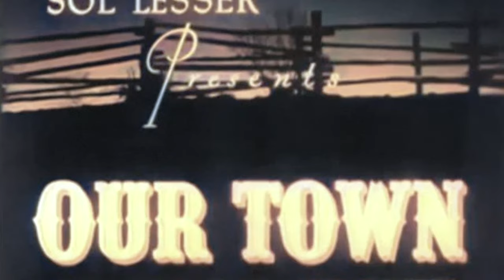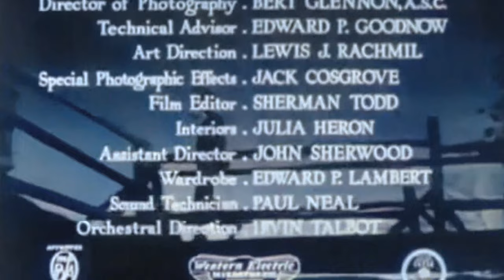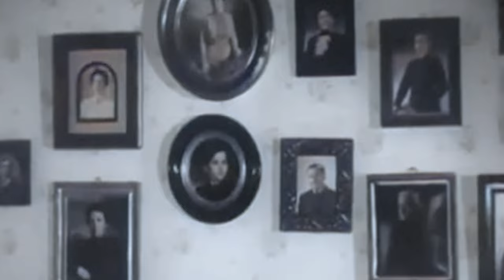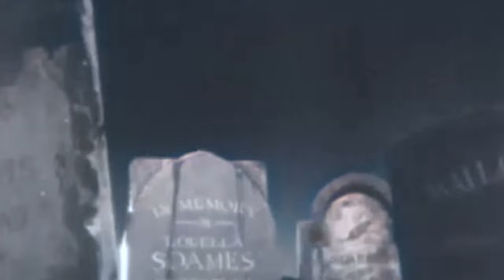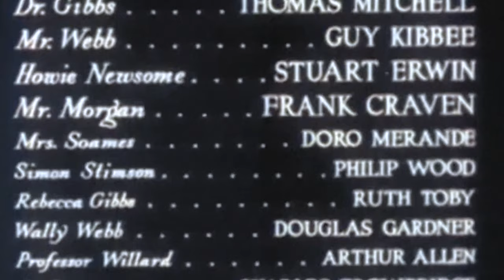1940s Romantic Drama: Our Town (4K Colorized)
Our Town is a 1940 American drama romance film adaptation of the 1938 play of the same name by Thornton Wilder, starring Martha Scott as Emily Webb, and William Holden as George Gibbs. The cast also included Fay Bainter, Beulah Bondi, Thomas Mitchell, Guy Kibbee and Frank Craven. It was adapted by Harry Chandlee, Craven and Wilder, and directed by Sam Wood.

Cast:
William Holden as George Gibbs
Martha Scott as Emily Webb
Fay Bainter as Mrs. Julia Gibbs
Dix Davis as Joe Crowell Jr.
Beulah Bondi as Mrs. Myrtle Webb
Thomas Mitchell as Dr. Frank F. Gibbs
Guy Kibbee as Mr. Charles Webb
Tim Davis as Si Crowell
Stuart Erwin as Howie Newsome
Frank Craven as Stage Manager
Doro Merande as Mrs. Louella Soames
Philip Wood as Simon Stimson
Ruth Tobey as Rebecca Gibbs (as Ruth Toby)
Douglas Gardiner as Wally Webb
Arthur B. Allen as Prof. Willard (as Arthur Allen)
Charles Trowbridge as Rev. Dr. Ferguson
Spencer Charters as Const. Bill Warren